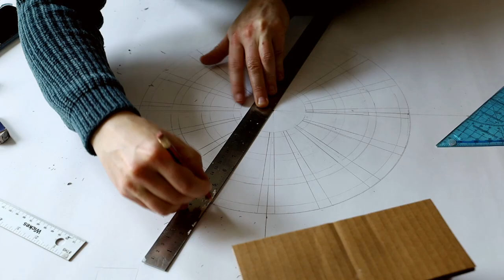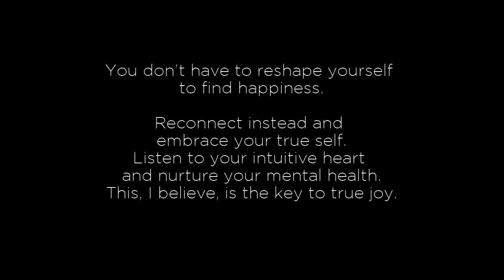TO FIT IN, Multi-Award Winning Stop Motion Animation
Awards winner:
Best Animation Short, London Independant Film Awards, Sept. 2021
Best Animation, UK Monthly Film Festival, October 2021
Best Micro Short, CKF International Film Festival, October 2021
Best Short Film, Misty Moon International Film Festival, October 2021
Bronze Winner, Latitude Film Awards, Sept. 2021
Best Animation, London International Web & Shorts Film Festival, November 2021
Best Animation, Audience Award, Purbeck Film Festival Shorts competition, November 2021
Best Animation, International Art Film Festival, December 2021
Best Animation & Best Micro Short Narrative, White Deer International Film Festival, December 2021

Honourable mentions:
London Seasonal Short Film Festival, AUTUMN 2021
Think Shorts, October 2021
London International Monthly Film Festival, November 2021

This stop motion animation exposes that big elephant in society’s room that expects us all to fit into a predetermined box of ‘normality’ and delicately reveals the return to joy when we are able to embrace ourselves exactly as we are.